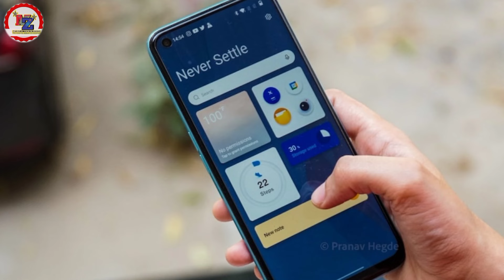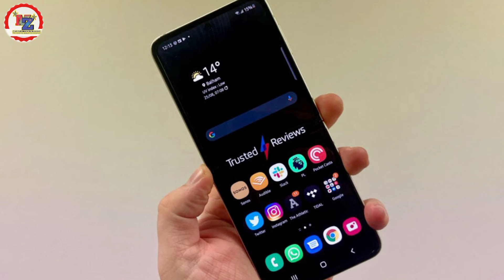New Update 🔥 OnePlus Nord | OnePlus 11R | OxygenOS 14 Version Changes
OnePlus
OnePlus update
OnePlus 11 New update OxygenOS 14 version
OnePlus 11R OxygenOS 14 version update
OnePlus New update OxygenOS 14 version
OnePlus New update changes
OxygenOS F.23 update for the OnePlus Nord [IN ONLY]
System
 • Integrates the December 2023 Android security patch to enhance system security.

OxygenOS 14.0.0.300 for the OnePlus 11R [IN ONLY]
Changelog

System
Integrates the January 2024 Android security patch to enhance system security.
Improves system stability and performance.
Extends battery life in some scenarios.
The Background stream feature in Smart Sidebar has been removed.

Apps
Fixes an issue where the screen might turn white when "Theme Store" is opened.